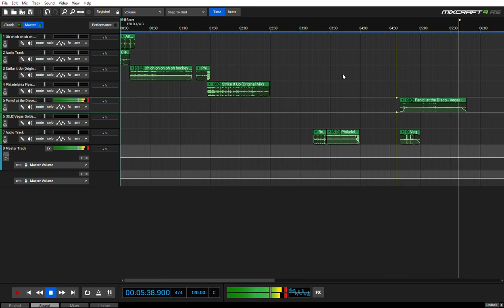Custom GOAL HORNS PART 4